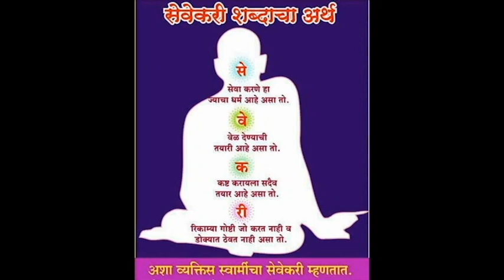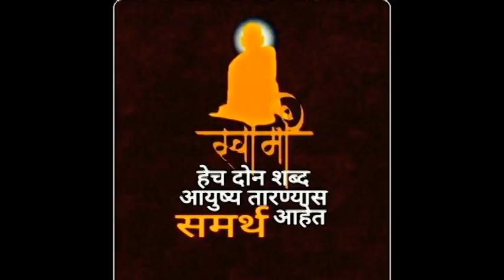🙏🏻तुम्ही जे बोलाल ते करेल समोरची व्यक्ती 🙏🏻कुणालाही वश कराल असा मंत्र 💐श्री स्वामी समर्थ🙏🏻